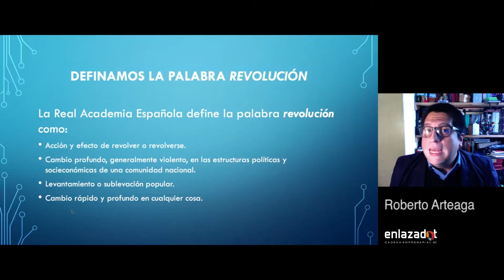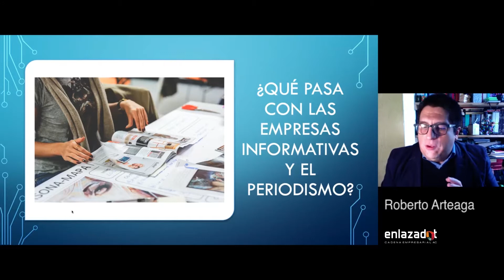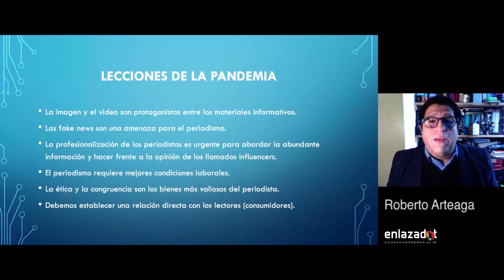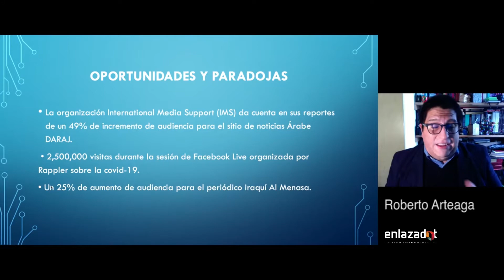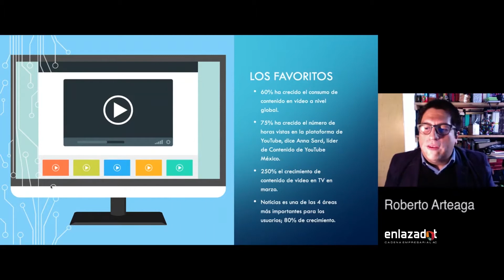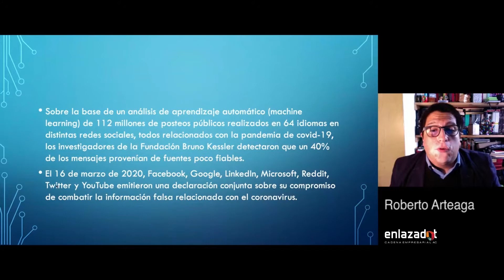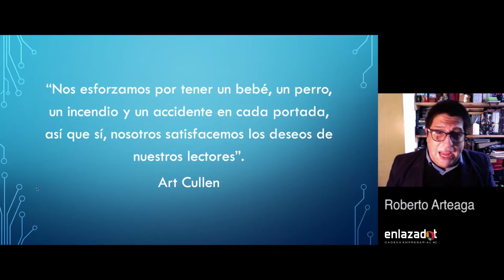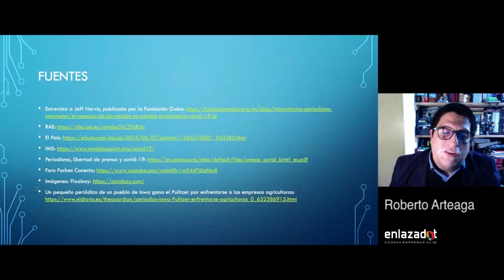Revolución de los medios vs COVID19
Revivimos la plática de Roberto Arteaga Editor adjunto de Forbes México con el tema "La revolución de los medios vs COVID19"